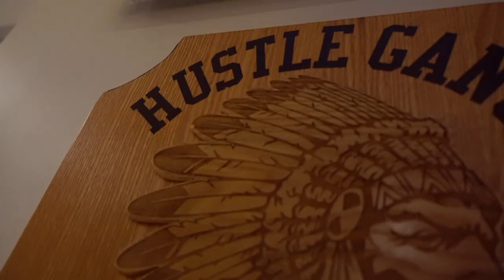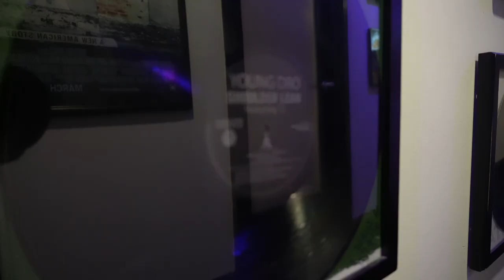STMG BIG BOOGIE #7 R4L for LIFE